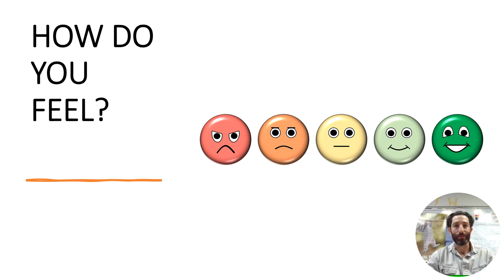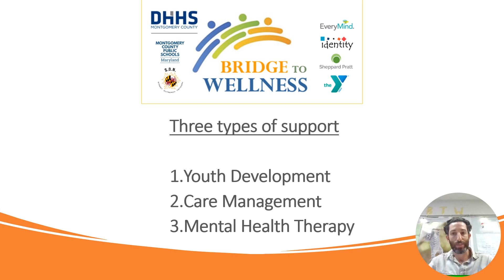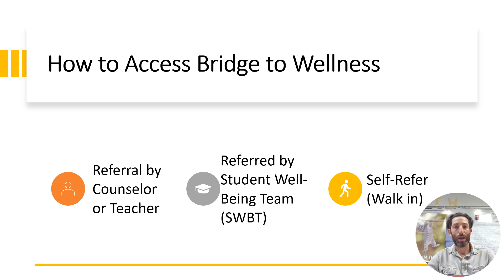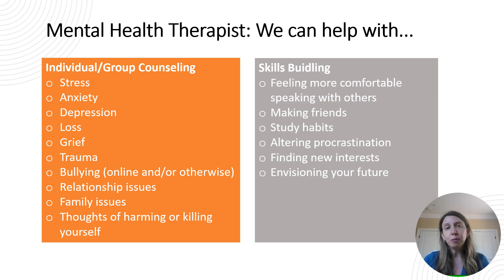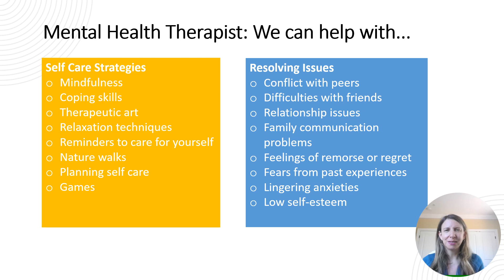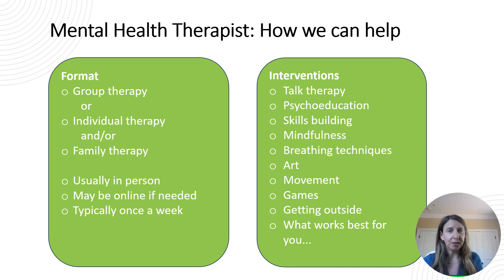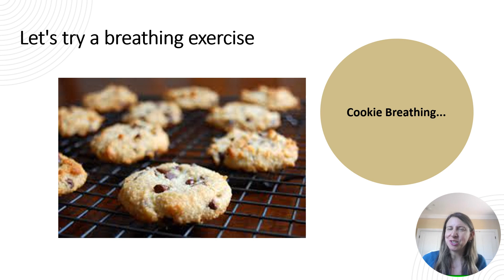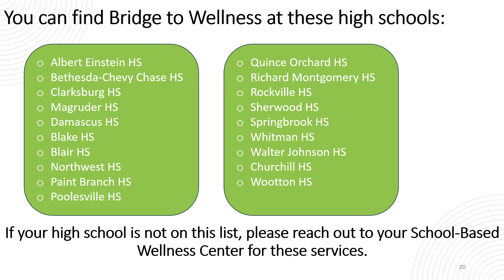Bridge to Wellness School Year 2023 2024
Learn about the work of the Bridge to Wellness staff in high schools in MCPS and how you can access services in your school!